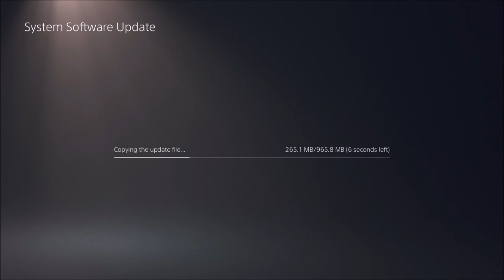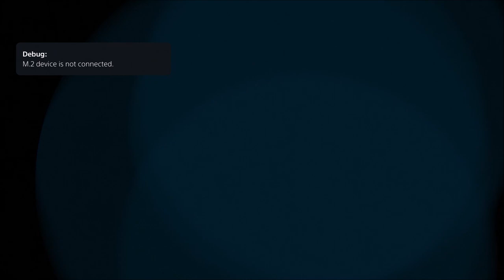PS5 10.00 Revert To 4.03 Jailbreak